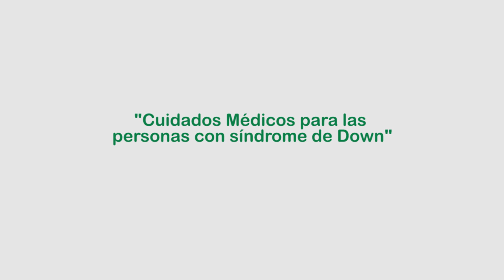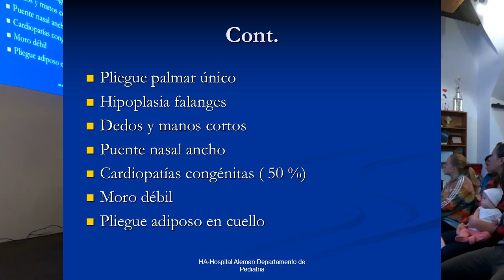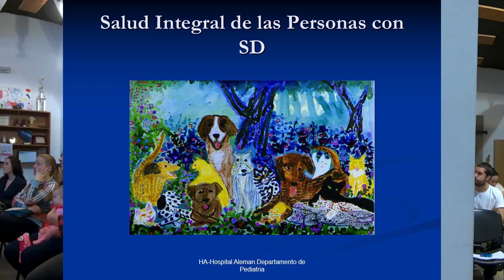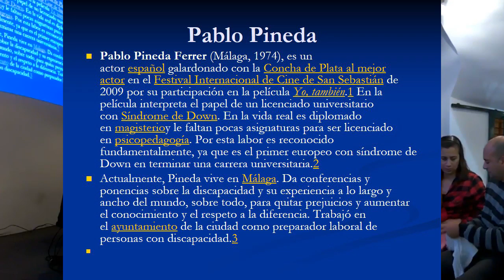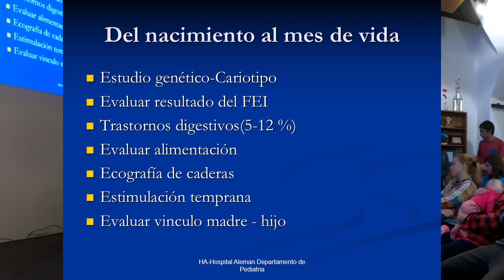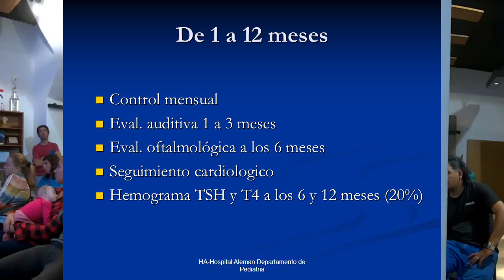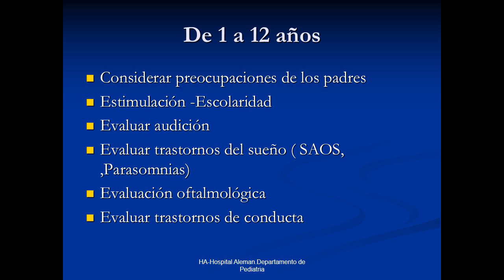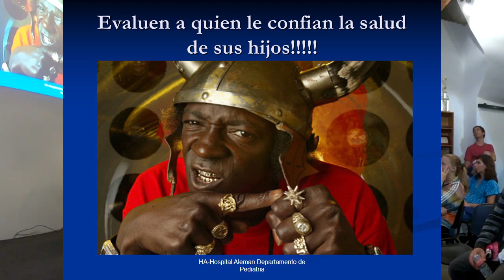Consideraciones generales de salud para niños con síndrome de Down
Charla Consideraciones generales de salud para niños con síndrome de Down que realizamos en ASDRA el 19 de abril de 2017 coordinada por el Pediatra del Hospital Alemán Dr. Diego Painceira.
El encuentro estuvo dirigido a padres y madres de niños con síndrome de Down de hasta 10 años.